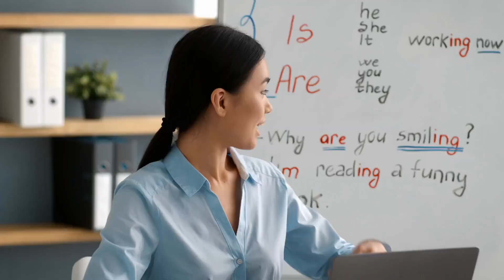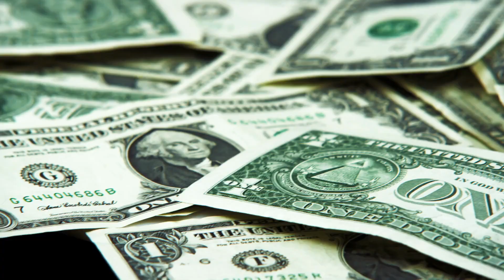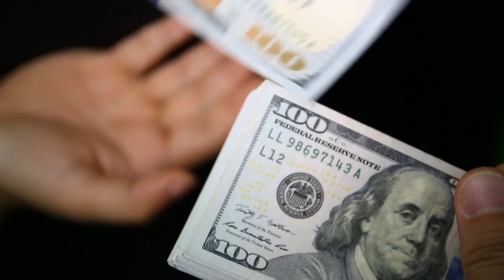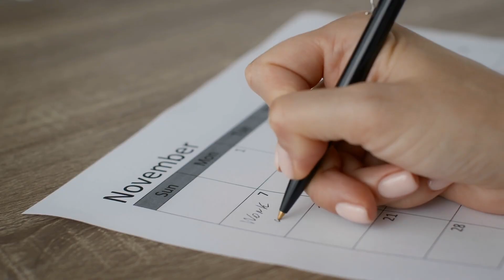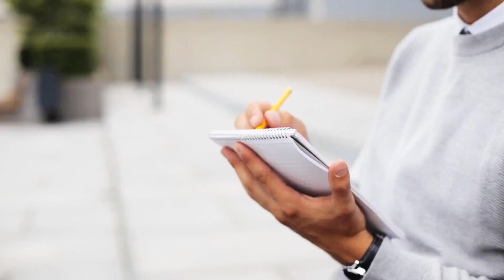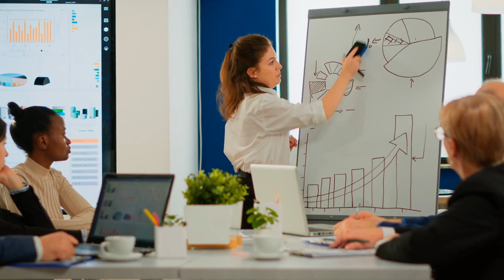Me pidieron dinero, pero no aceptan mi consejo | Andres Gutierrez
¿Qué harías tú si alguién que pide dinero, pero no acepta un consejo? 😤 APRENDE a hacer que tu dinero se comporte. Visita mi pagina y toma ventaja de todas las herramientas que tengo ahí 👉 andresgutierrez.com